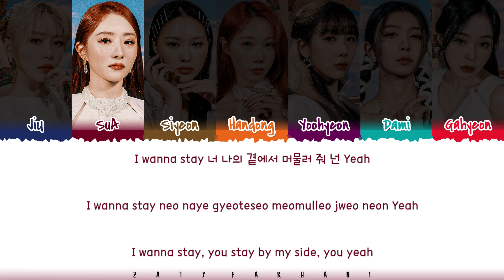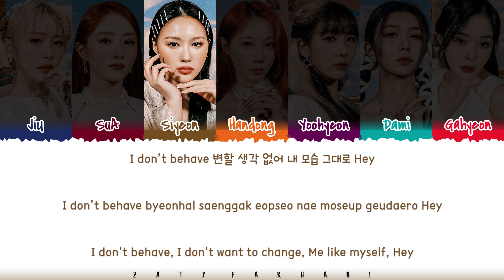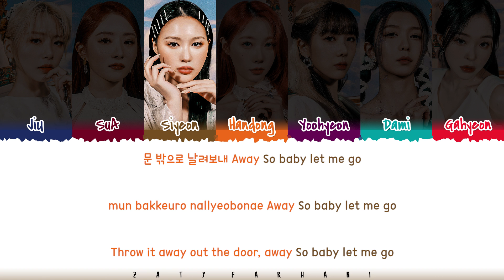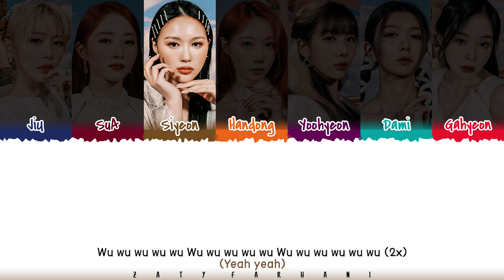Dreamcatcher (드림캐쳐) - 'Locked Inside A Door' Lyrics [Color Coded_Han_Rom_Eng]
locked inside a door
dreamcatcher locked inside a door
dreamcatcher locked inside a door lyrics
dreamcatcher locked inside a door color coded lyrics
dreamcatcher locked inside a door audio
dreamcatcher locked inside a door live
dreamcatcher locked inside a door concert
dreamcatcher locked inside a door music video
dreamcatcher locked inside a door teaser
dreamcatcher locked inside a door line distribution
dreamcatcher locked inside a door cover
dreamcatcher locked inside a door reaction
dreamcatcher locked inside a door 1 hour
dreamcatcher locked inside a door easy lyrics
dreamcatcher lyrics
dreamcatcher maison lyrics
dreamcatcher starlight lyrics
dreamcatcher together lyrics
dreamcatcher always lyrics
dreamcatcher cherry lyrics
dreamcatcher real miracle lyrics
dreamcatcher no dot lyrics
dreamcatcher entrancing lyrics
dreamcatcher winter lyrics
dreamcatcher for lyrics
dreamcatcher beauty full lyrics
dreamcatcher playground lyrics